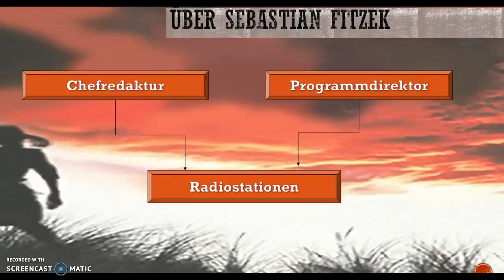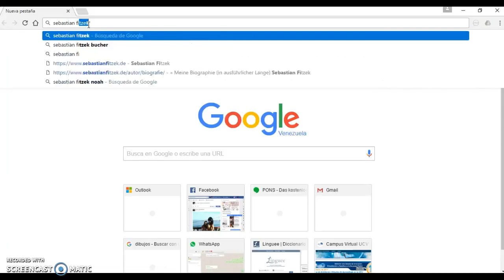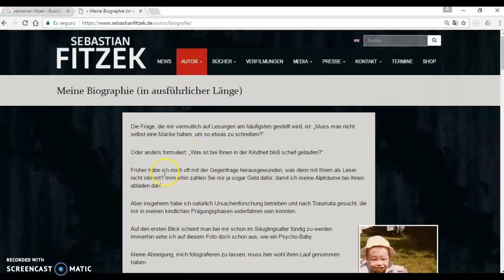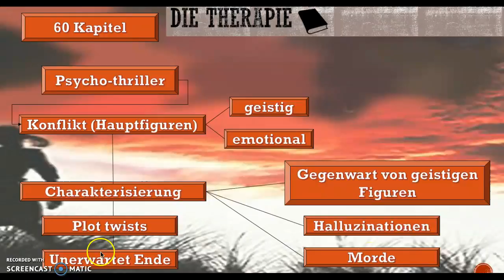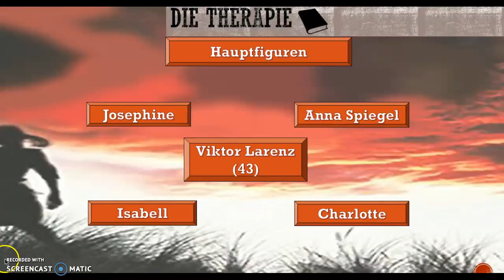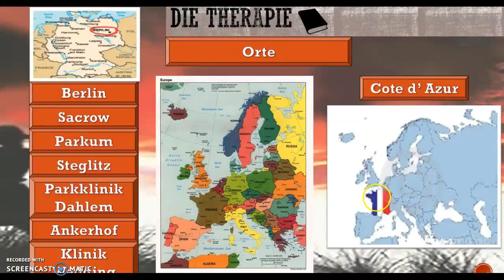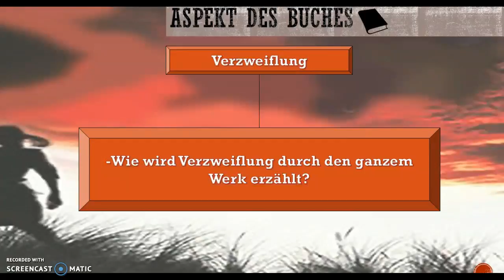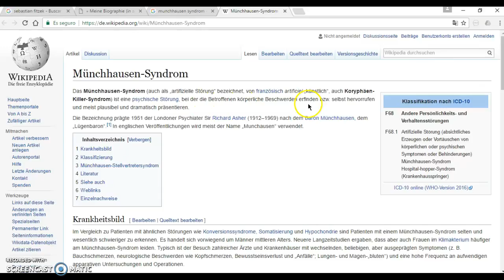DIE THERAPIE- Videorezention